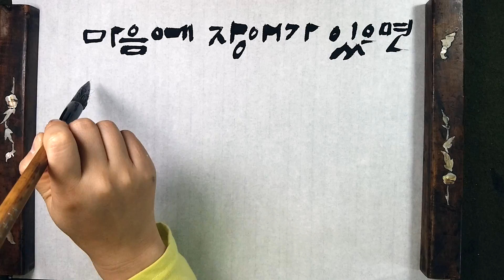자기 생각대로 보인다 / 성엄법사